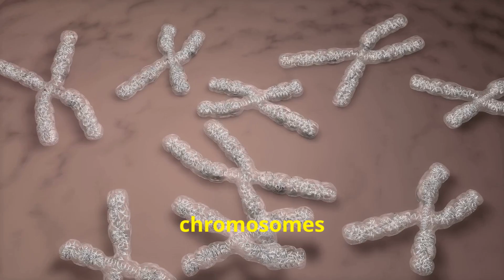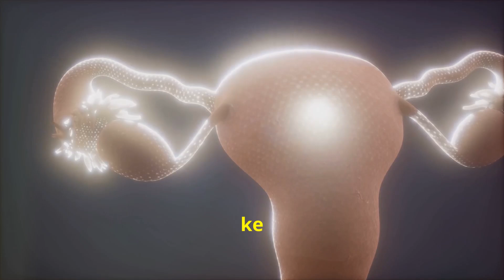थर्ड जेंडर और इंटरसेक्स: एक नई समझ